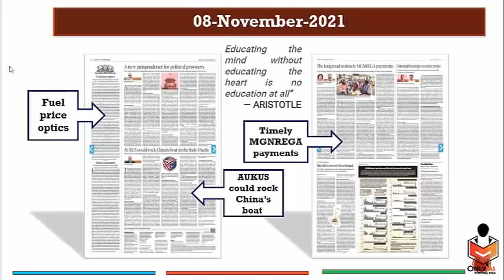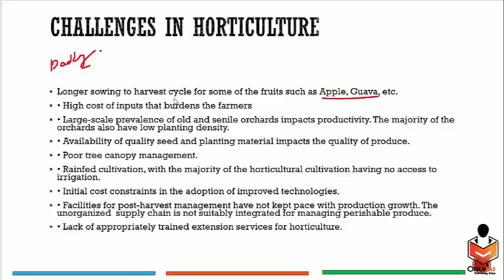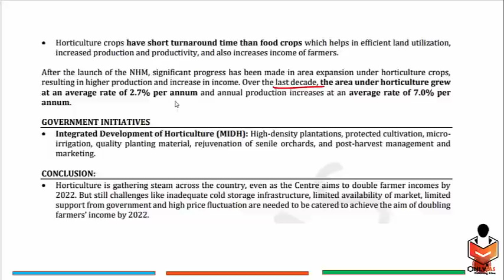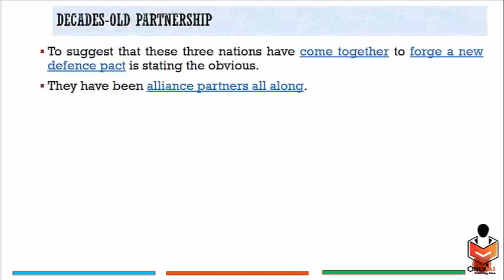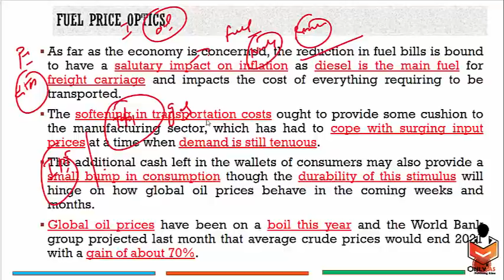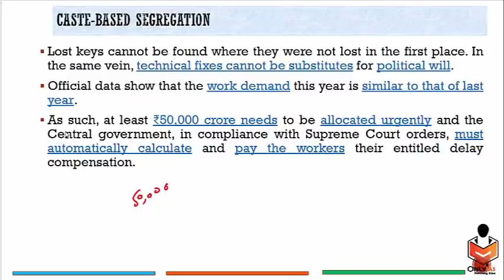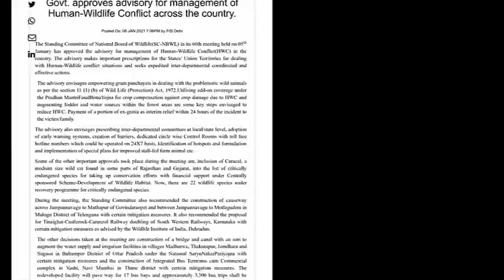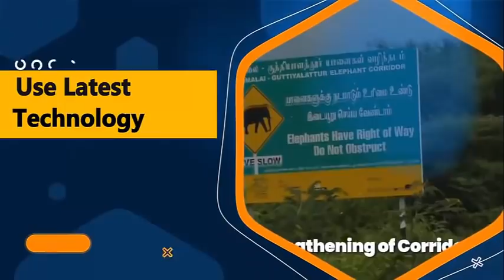8 November, Editorial Discussion and News Paper |Sumit Rewri| Horticulture, Aukus, Fuel Prices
00:00 - intro
01:25 - Horticulture sector (GS Paper 3)
13:26 - AUKUS v/s China in Indian Ocean (GS Paper 2)
21:30 - Fuel prices optics (GS Paper 3)
25:30 - Delayed MGNREGA payments (GS paper 2)
31:03 - Extinction of leopard (GS paper 3)